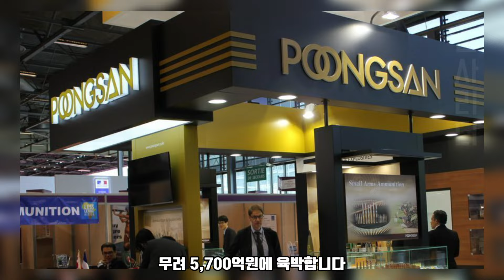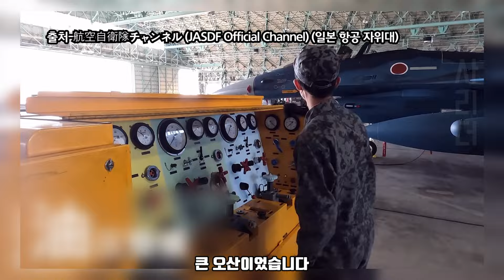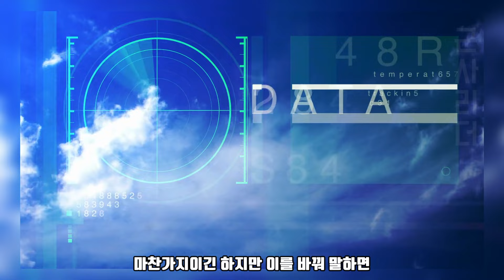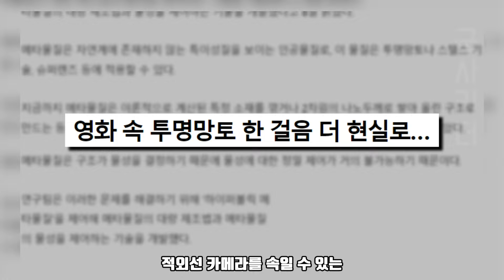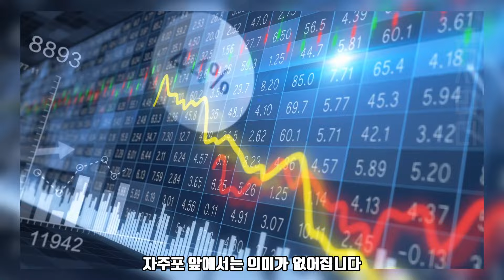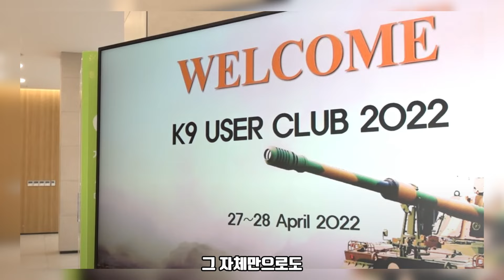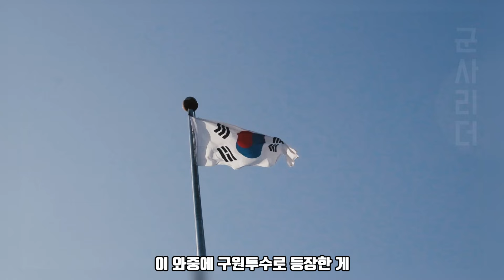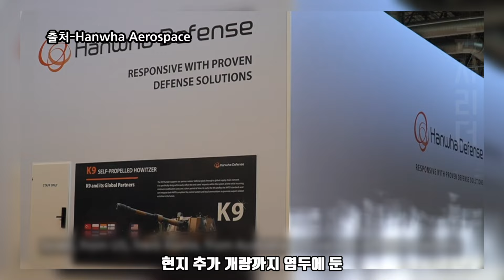美 군수 창고 바닥만 긁는 상황 | "핵이라도 줄게 한국, 일 하나 같이 하자"